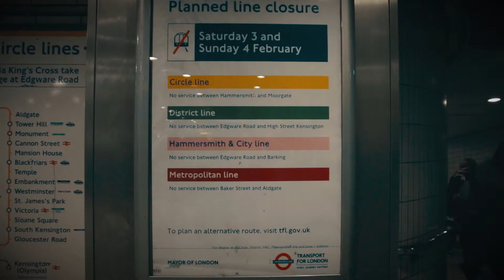Crowthorne To Cambridge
My submission for the RØDE Reel Short Film Competition 2018!